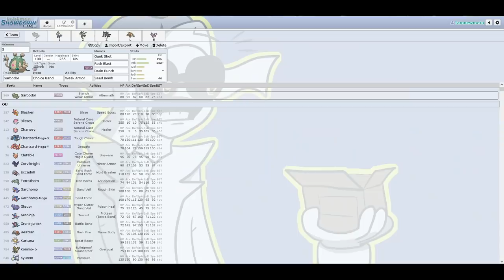World's Most Important Question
I was feeling funky so I tried to answer the question of "Why gizzle?"